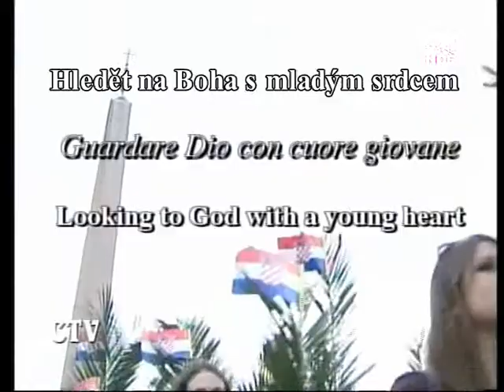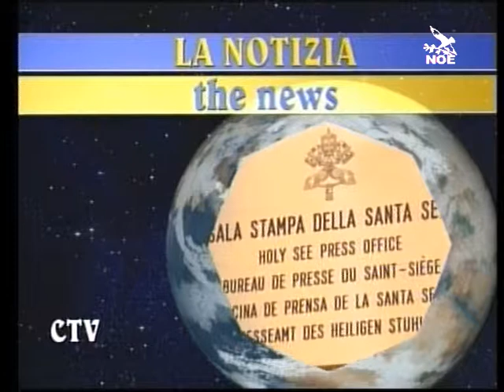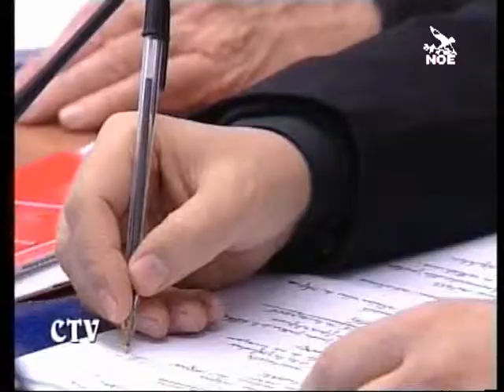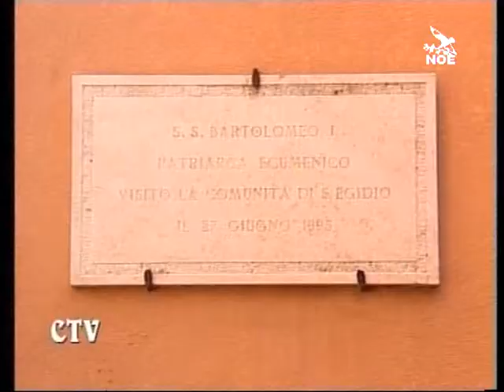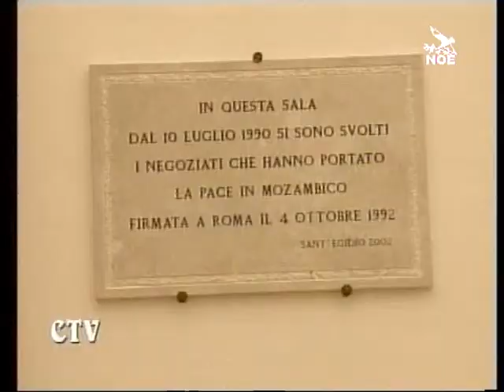Octava dies 473 (23. 3. 2008 česká verze)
Kříž a svoboda: Seznámíme vás s meditacemi křížové cesty Svatého otce v Koloseu, která je v letošním roce věnována křesťanům v Asii, zejména v Číně. Jejich autor, kardinál Zen Ze-Kiun, arcibiskup v Hong Kongu, nám řekl: „Modlíme se za všechny; za ty, kdo trpí pro víru, i za ty, kdo způsobují utrpení."
Hledět na Boha s mladým srdcem: Benedikt XVI. zahájil Svatý týden s mladými na Svatopetrském náměstí. V homilii na Květnou neděli vybídl všechny, aby se vzdali pýchy a poznali Boha. Řekl: „Musíme se naučit hledět mladým srdcem, které není zatíženo předsudky."
Dubito ergo sum: První plenární zasedání Papežské rady pro kulturu, které předsedá arcibiskup Ravasi, bylo věnováno problematice sekularismu. Předseda rady řekl: „Musíme přijmout důležitost světských skutečností, ale současně tomuto světu připomínat, že posvátno a víra existují a jsou oprávněné."
Nadšení pro mír: „Můžete růst v lásce jako mužové a ženy naděje" -- to bylo přání státního sekretáře, kardinála Bertoneho, komunitě Sant´Egidio u příležitosti 40. výročí jeho existence. Jeden z odpovědných pracovníků říká: „Vše začalo životem ve společenství chudých, kde jsme zakoušeli přítomnost Ježíše."